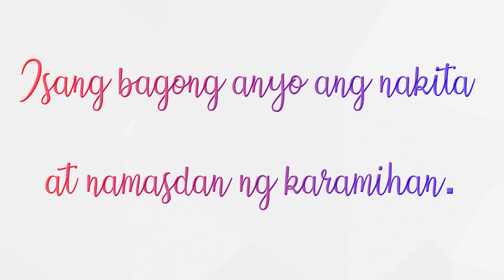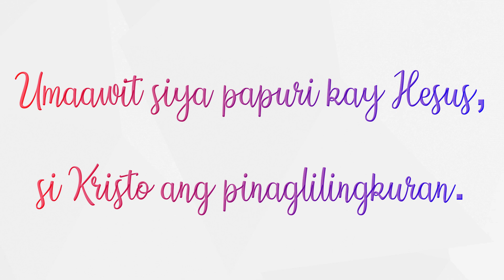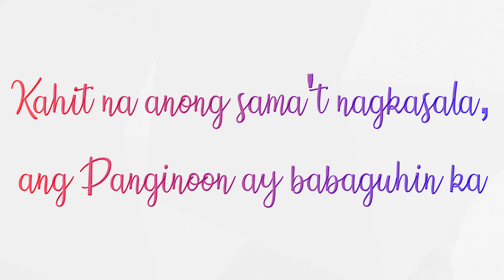Bagong Likha | Minus One | Papuri